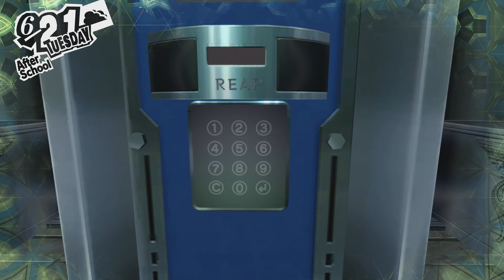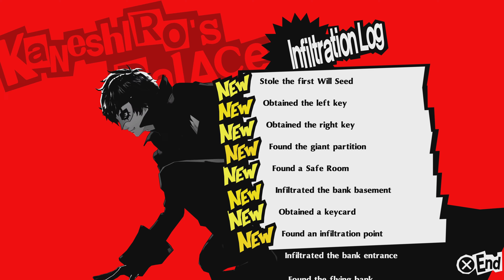Persona 5 Royal Part 27 - Kaneshiro Routed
*Japanese Voices*

The final part of the palace to route the treasure

*Timeline*
0:00 Underground Vault
1:08 Vault 1
7:43 Vault 2
20:20 Vault Guard
22:38 Vault 3
32:38 Will Seed 3
35:47 Treasure
37:08 Fusion Alarm
41:38 6/21 Real World